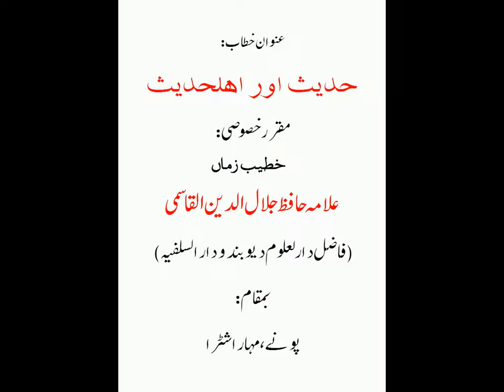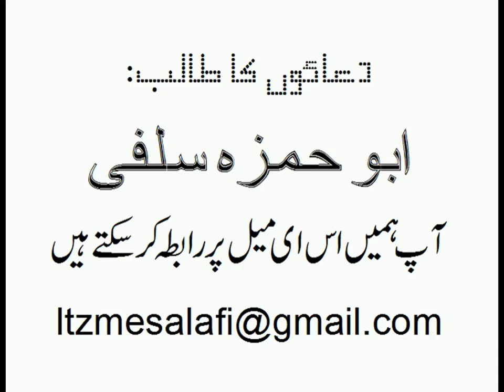{NEW} HADEES Aur AHLEHADEES - Jalaluddin Qasmi